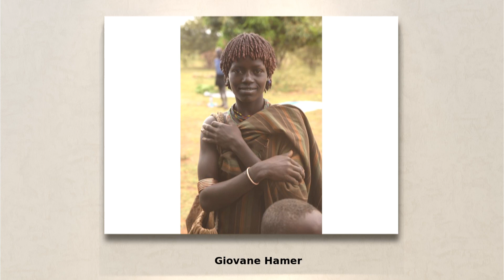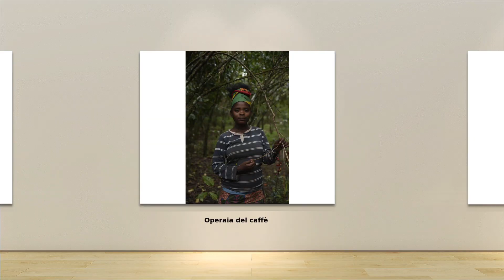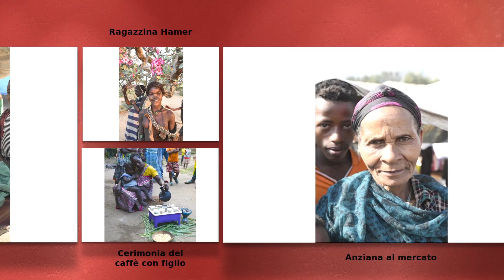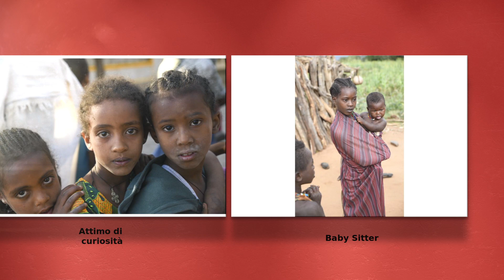Aldo Bordoni - Galleria Virtuale d'Arte 3D